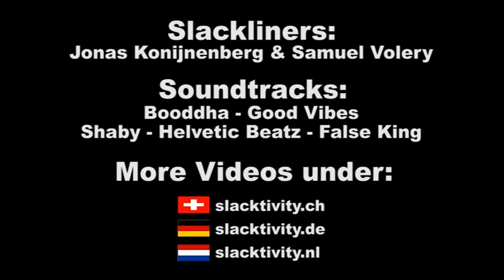Beautiful Autumn - Jump session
Beautiful autumn jump session at the Chinawiese in Zürich. On the prototype `Super Jumpline` from SLACKTIVITY®.

Slackline riders: Jonas Konijnenberg, Samuel Volery.
Camera: Tobias Rodenkirch

Shaby - Helvetic Beatz - False King